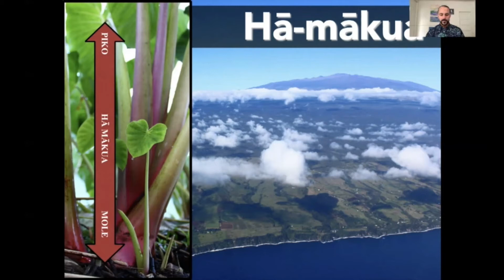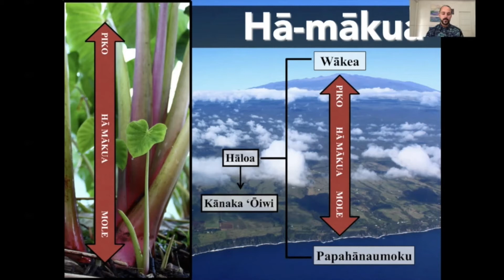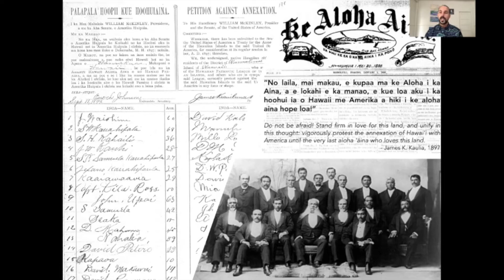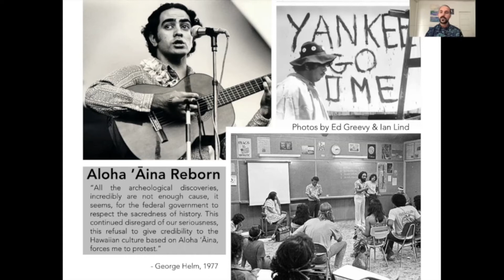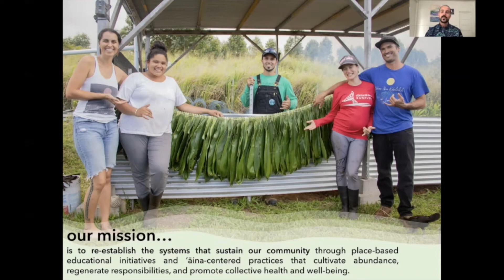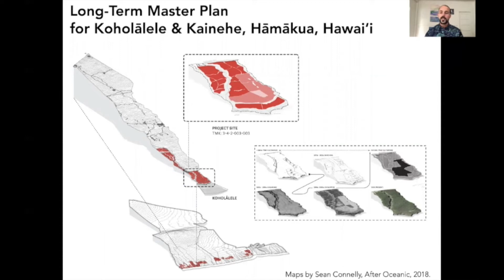SPOTLIGHT SEMINAR: Aloha ʻĀina: Indigenous Relationships for Birthing Abundant Futures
Presented by: Leon Noʻeau Peralto, Executive Director, Hui Malama i ke Ala Ulili

Aloha ʻĀina, defined often as "love for land," is a foundational ʻŌiwi (Native Hawaiian) value that is embodied in resurgent and regenerative practices that express our intimate relationships and unwavering commitments to the health and well-being of our ancestral homelands, waters, and seas
This presentation will focus on the everyday aloha ʻāina practices of Hui Mālama i ke Ala ʻŪlili (huiMAU), a community-based Native Hawaiian nonprofit organization, based in Hāmākua, Hawaiʻi, including land restoration, food cultivation, youth education, art, storytelling, and ceremony
Aloha ʻĀina involves futures-thinking world-making. This presentation shares a vision for a post-COVID, independent future of Hāmākua and ʻŌiwi homelands of Hawai’i